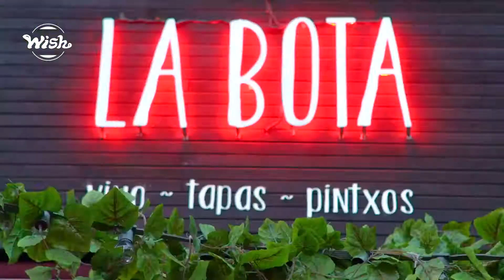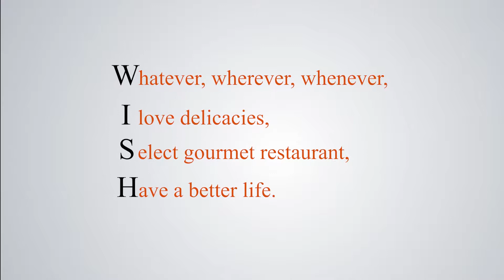【WISH精品餐厅指南Wish Gourmet Restaurant Guide】宣传片Wish Official trailer